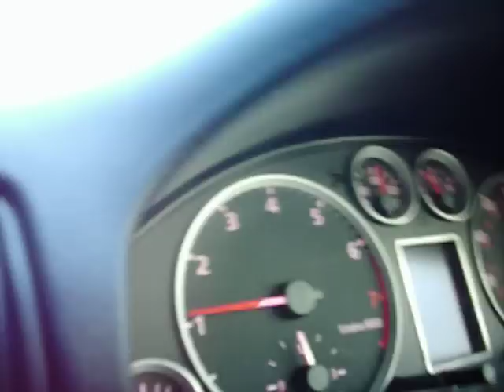0-100 acceleration Audi A4 1.8 ko4-23 hybrid turbo 243bhp fwd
Chipped audi a4 1.8t doing 0 to 100 on a private runway ;-)
She now has 243 bhp and 275 lb ft torque,on a scroll products SP1X Outlaw turbo